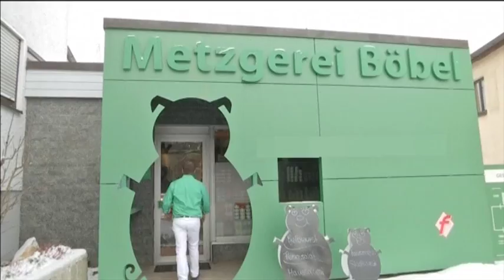Кафе с роботами и колбасный отель: гид по необычным заведениям Европы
Ароматный кофе и сладости. На первый взгляд, это кафе в Будапеште не блещет среди остальных. Только вот официантами и администраторами работают здесь работы. Пеппер - известная японская разработка.